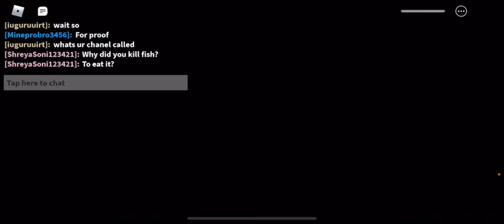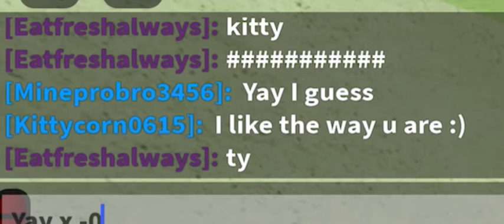MUST SEE:Played one of my best rounds of piggy in front of the girl I like